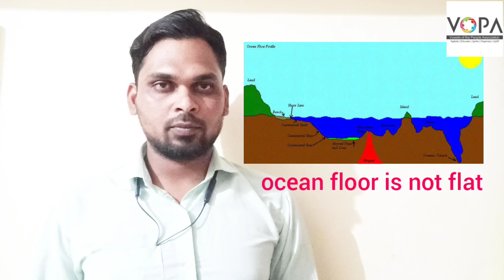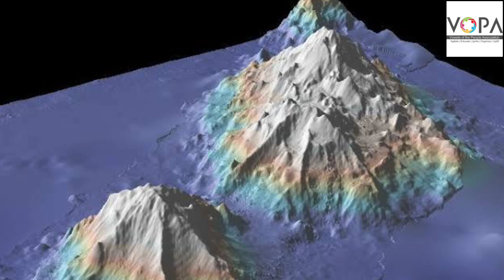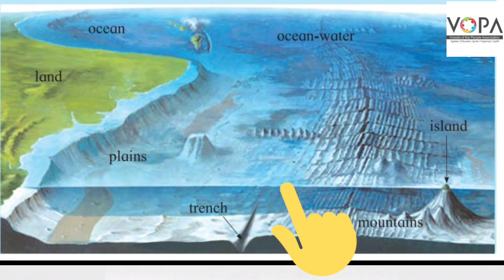4th | Eng | Chap No | 5.7 | At the Bottom of the Ocean | V1 | VSchool